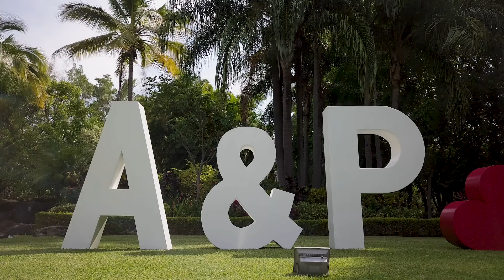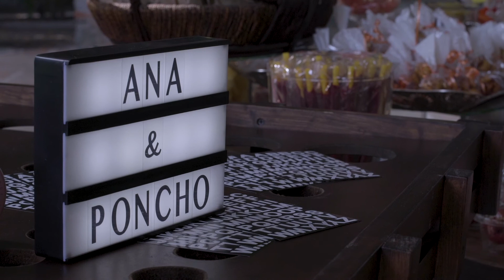TRAILER OF WEDDING ANA & PONCHO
Film documental de Bodas.